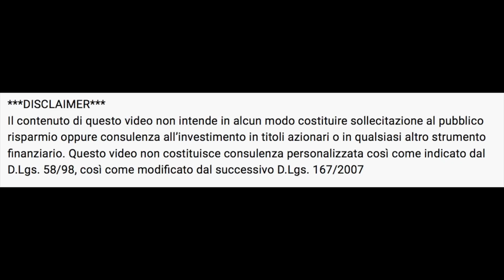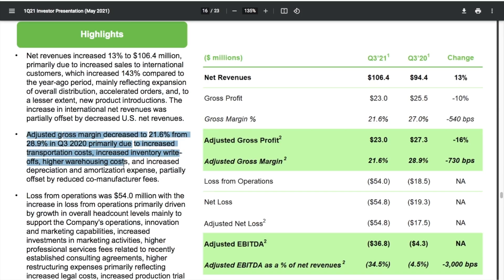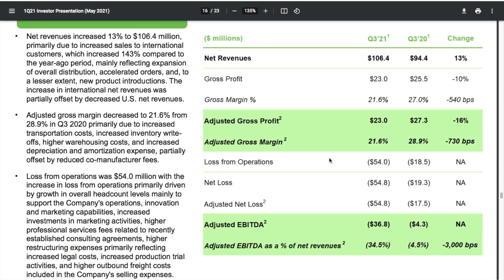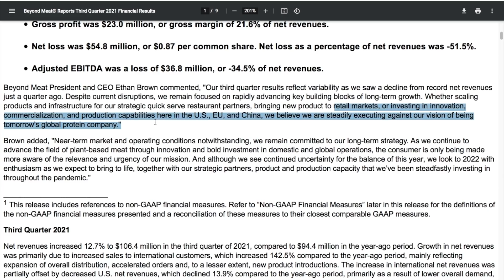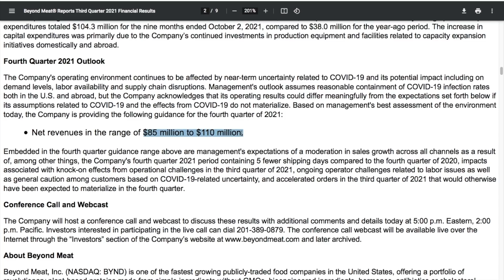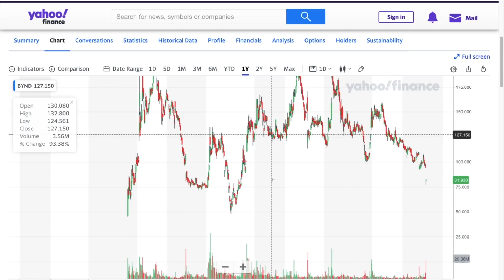BEYOND MEAT continua a crollare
Oggi vi parlo nuovamente di Beyond Meat. Qualcuno pensava che il crollo delle azioni fosse finalmente finito e invece dopo i risultati trimestrali le azioni sono crollate miseramente.